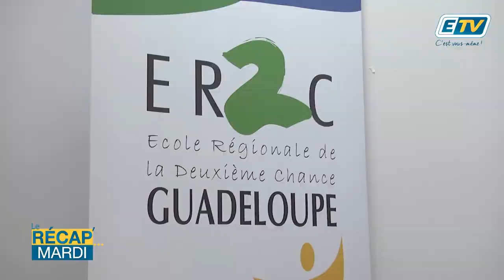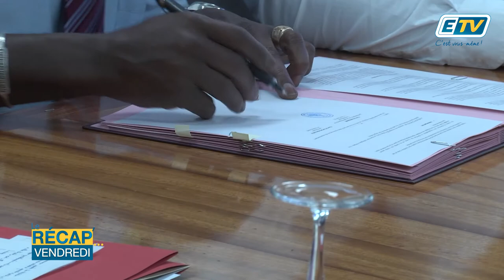Voici Le Récap’ de la semaine du 2 Avril 2018